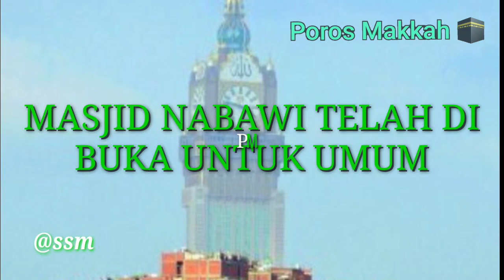MADINAH HARI INI TELAH MEMBUKA MASJID NABAWI UNTUK UMUM.